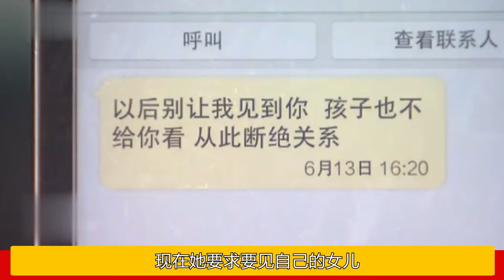丈夫与小三生下孩子，小三竟还敢找上门，妻子爆发动手暴揍小三